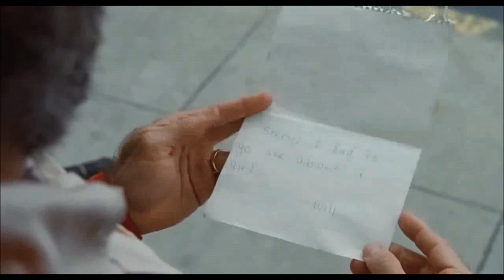He stole my line !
"I'd ask you about love, you'd probably quote me a sonnet. But you've never looked at a woman and been totally vulnerable. Known someone that could level you with her eyes, feeling like God put an angel on earth just for you. Who could rescue you from the depths of hell. And you wouldn't know what it's like to be her angel, to have that love for her, be there forever, through anything." [...] "Sean, if the Professor calls about that job, just tell him, sorry, I had to go see about a girl."